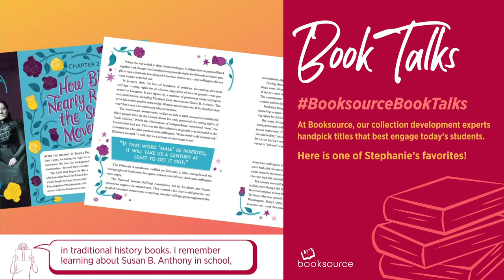BooksourceBookTalk | Stephanie Discusses Finish The Fight!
At Booksource, our collection development experts handpick titles that best engage today’s students. In this video, Stephanie discusses one of her favorite series for Grades 3-7: Finish The Fight! The Brave And Revolutionary Women Who Fought For The Right To Vote, by Veronica Chambers and The Staff Of The New York Times.